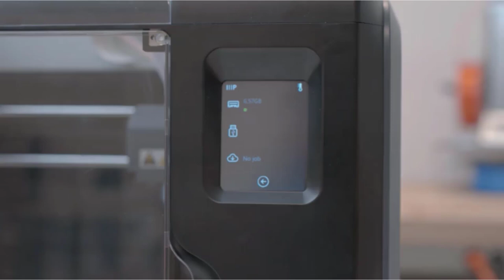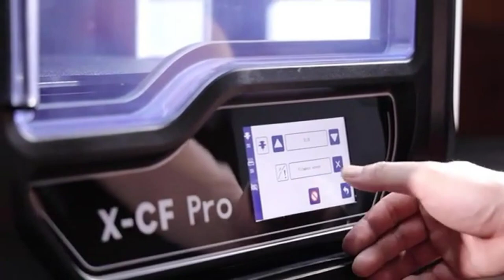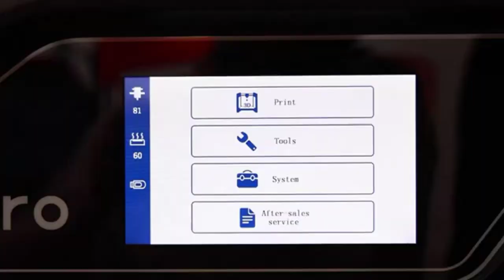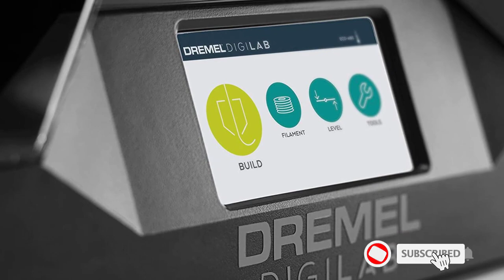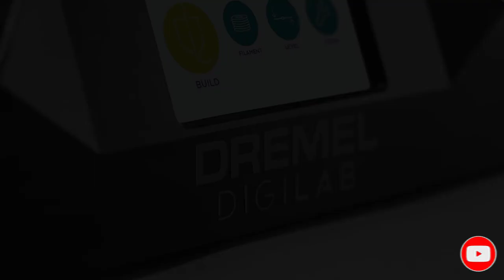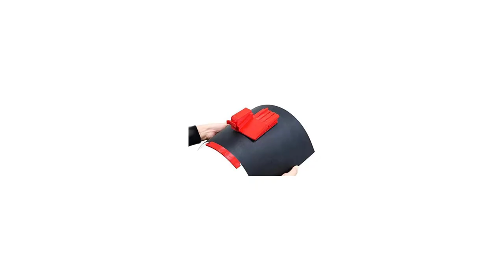✅Top 6: Best Enclosed 3D Printers in 2023 | Best Enclosed 3D Printers - Reviews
In this video, we listed the Best Enclosed 3D Printers